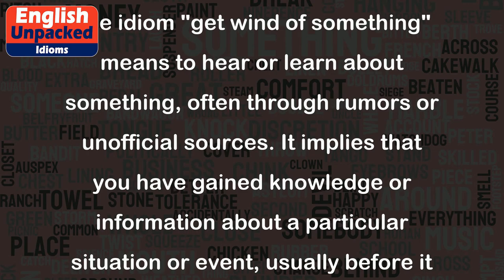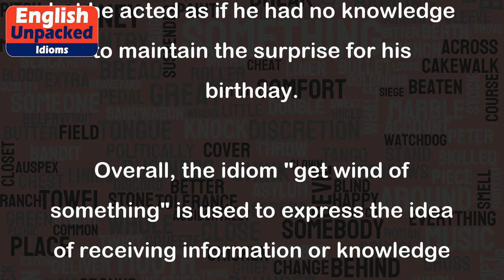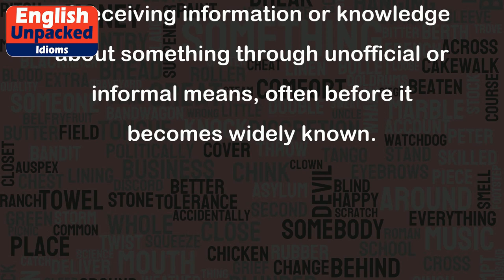Get wind of something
The idiom "get wind of something" means to hear or learn about something, often through rumors or unofficial sources. It implies that you have gained knowledge or information about a particular situation or event, usually before it becomes widely known or official. This idiom is commonly used in informal or conversational English.
Here are a few examples to illustrate the usage of this idiom:
1. Sarah got wind of the upcoming job cuts before they were announced officially. She heard it from a friend who works in the company.
   In this example, Sarah learned about the job cuts before they were officially announced, indicating that she got wind of the news through unofficial channels.
2. The journalist managed to get wind of a scandal involving a prominent politician and broke the news before anyone else.
   In this case, the journalist heard about the scandal before it was widely known, allowing them to report on it before others.
3. The students got wind of the surprise test when they overheard their teacher talking about it in the hallway.
   Here, the students learned about the surprise test by accidentally overhearing their teacher's conversation, giving them advance knowledge of the test.
4. Mark got wind of his girlfriend's plan to throw him a surprise birthday party. He pretended to be unaware to keep the surprise intact.
   In this instance, Mark found out about the surprise party in advance, but he acted as if he had no knowledge to maintain the surprise for his birthday.
Overall, the idiom "get wind of something" is used to express the idea of receiving information or knowledge about something through unofficial or informal means, often before it becomes widely known.